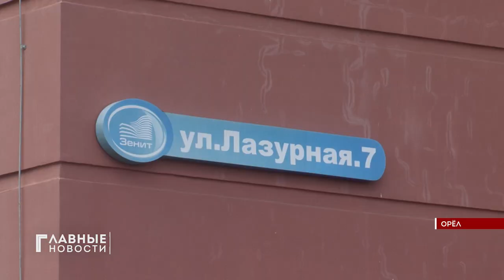Сергей Степашин назвал многоэтажку в Советском районе Орла домом образцового содержания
С вокзала Сергей Степашин и Андрей Клычков отправились на торжественное мероприятие, которое прошло в обычном орловском дворе. Поводом ему послужило присвоение дому №7 по ул. Лазурной звания "Дом образцового содержания".